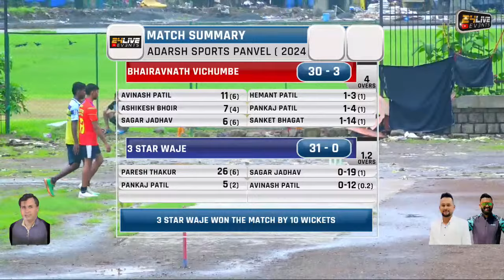3 STAR WAJE vs BHAIRAVNATH VICHUMBE || ADARSH SPORTS PANVEL 2024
3 STAR WAJE vs BHAIRAVNATH VICHUMBE || ADARSH SPORTS PANVEL 2024